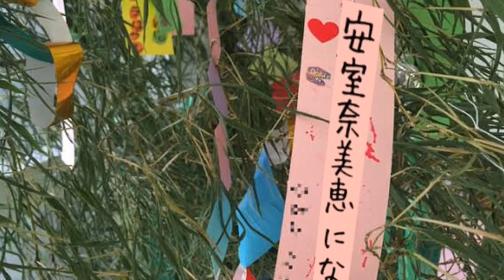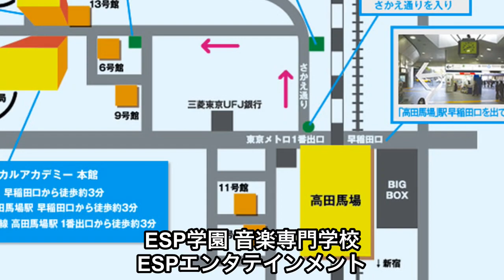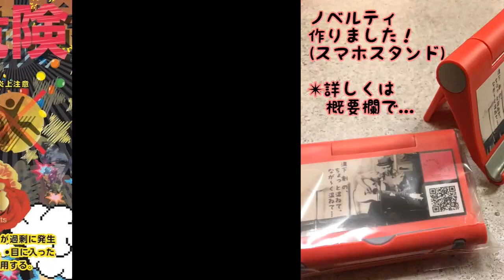くらうでぃあ 双子の姉妹？ 「ちょっと温ねて、なが～く温ねて…」022 [後半]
佳純 " KASUMI " を温ねて…

音楽家、溝下創 が日々に疑問を抱きつつ、
常識を疑いながら謎のゲストを迎え、
チューニングする番組です。

オンエアー曲
くらうでぃあ／まぜるな危険

溝下 創 mizoshita hajime
ラブハンドルズ（Guitar/Composer)